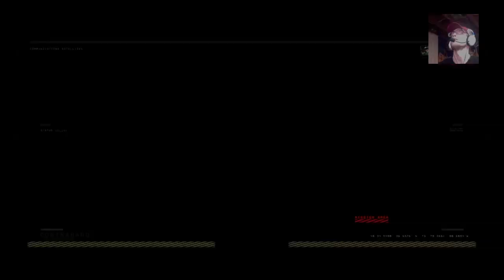BO4 catch up